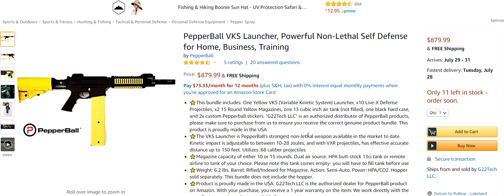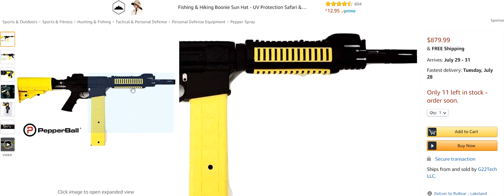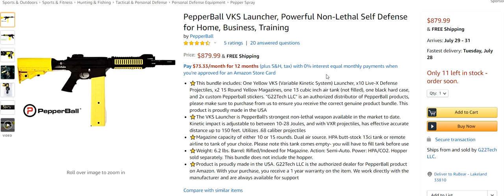Необычная опция для нелетальной защиты и обороны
PepperBall VKS Launcher
Учитывая что сейчас в масках, очках и касках - думаю эффективность такого устройства сильно падает.

Оружие RuBearUSA Пистолет АК АР-15 Если вы видите ссылку на Амазон то и покупаете что то с ней - то мне возможно придет процент (1-2%) от продажи через программу Amazon Associates . For Youtube Reviewers - videos are created in full compliance with Youtube content policies. - для поддержки канала